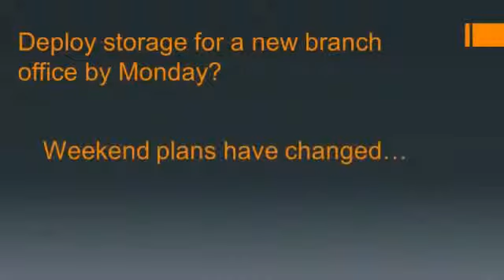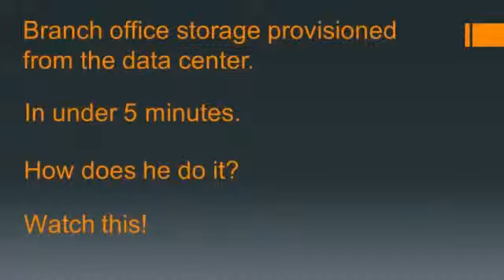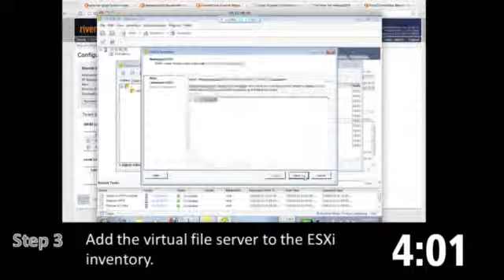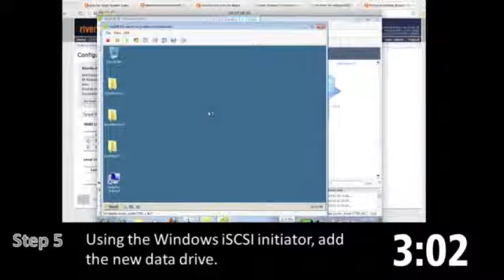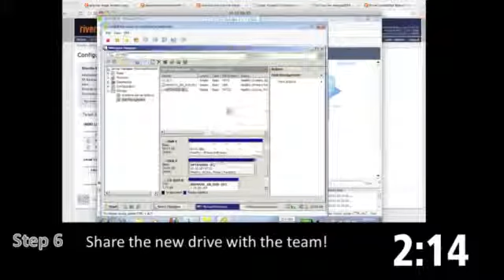Deploy a Branch Office in 5 Minutes or Less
See how with Riverbed Granite, you can can build a "stateless branch" office by achieving 100% consolidation of edge servers, applications, and data into the data center...in 5 minutes!